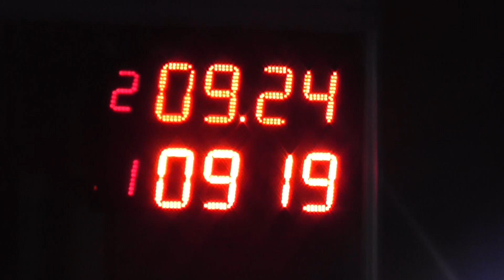16 de junio 2018 300 Libres El Canal De Todos Autodromo de Avellaneda